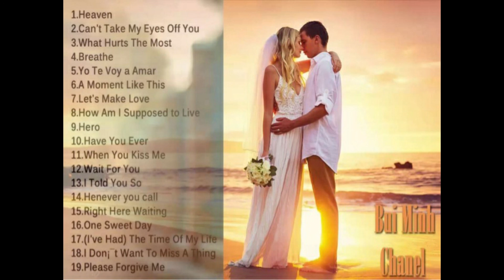English Song 2021 💕 Best Romantic Songs Playlist 2021 💕 Top 40 Popular Songs 2021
Follow me and more songs